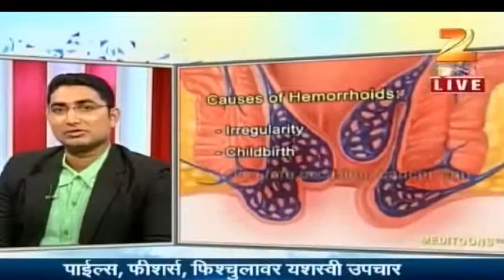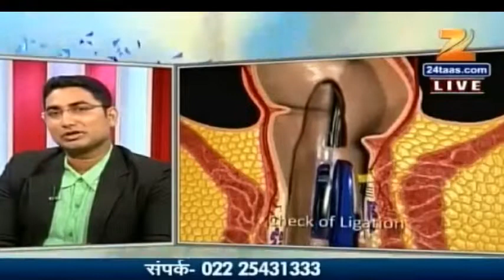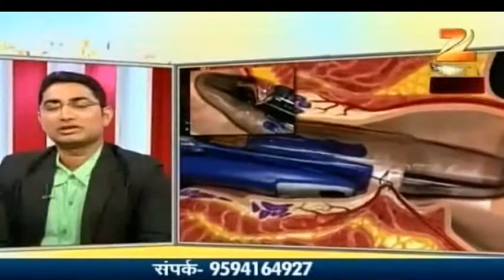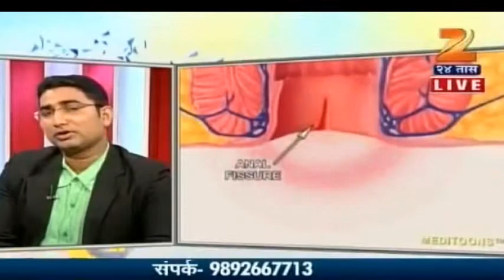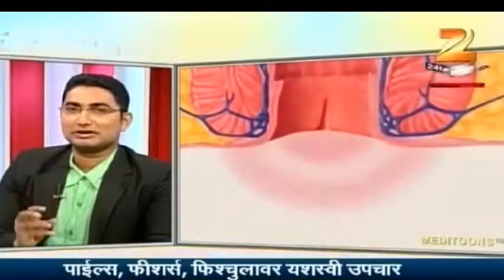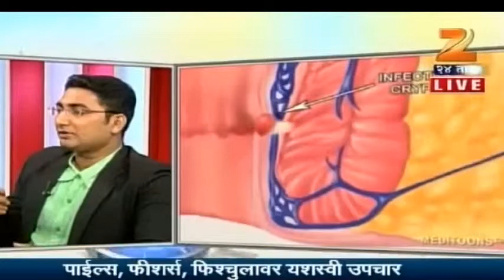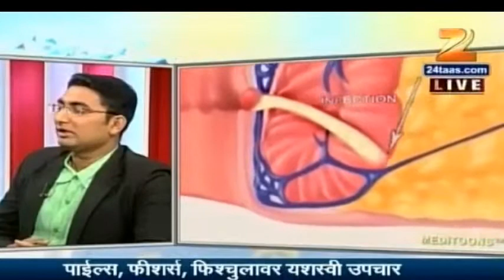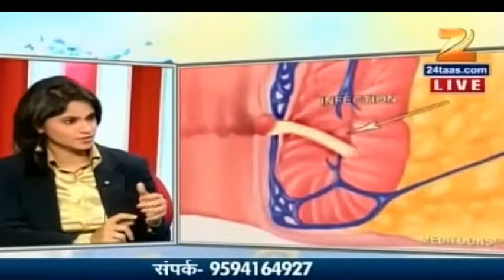Treatments of Piles || treatments of Piles, fissure, fistula by Dr. Sudhir Udhamale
Treatments of Piles by Dr. Sudhir Udamale,Dr. Sudhir Udamale speaking about treatments of Piles, fissure, fistula.

मूळव्याध, फिशर, फिस्टुलासाठी उपचार - डा. सुधीर उदामले